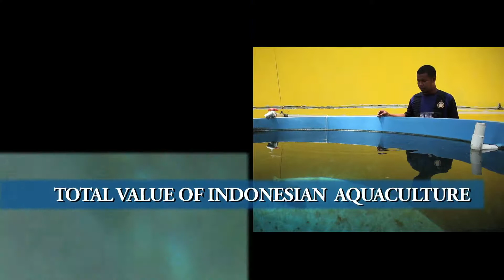Directorate General of Aquaculture, Ministry of Marine Affairs and Fisheries